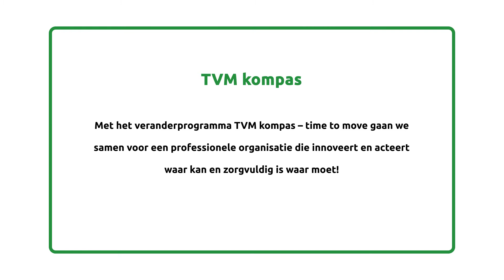TVM Jaarverslag 2015 - TVM Kompas